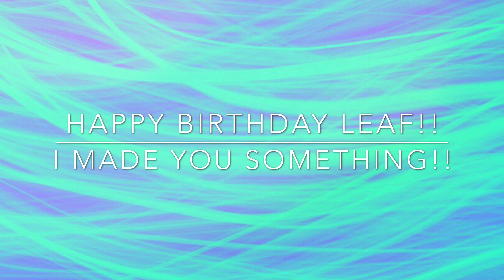Happy belated birthday Leaf Lettuce!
Yeyeyey HAPPY BIRTHDAYYY LEaafff!!! I love ya your a great person 2 talk to and I you make me laugh!! I’m so happy how spicy brought us together and now we are our own little group:)) Happy late birthday!!
Do you like my new name? Tell me plz thank u

Stuff used:
Procreate
iMovie
Songs:
Die young by Ke$ha
new soul remix by chill beats
Questions? Ask me in the comments!